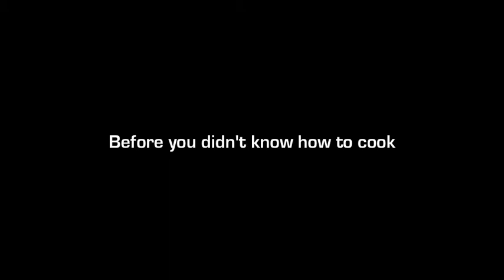BlaisanBelt 5000 Commercial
Do you want to have the skills of a asian? Well now you can with the BlaisanBelt 5000! It is a must have for any christmas list.

When I was back in school we had to make this for a project. The object was to try to sell something that can't be real. The idea came from the guy who was trying to hold up  his pants, in his other group he had for a different movie, well in that movie he was trying to hold on to his pants while running in the school halls. Lets just say it was a fail. It was funny so we took the belt idea and changed it to "If I wear a belt will I turn into something I am not?" and the Blaisan Belt was born...